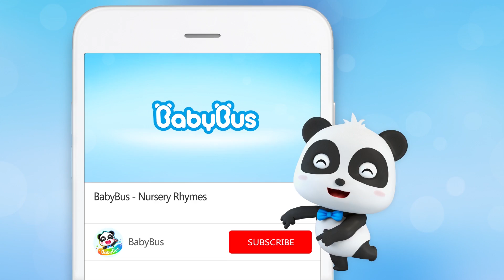Big Bad Wolf's Trick - Monster Ambulance | Police Cartoon | Nursery Rhymes, Kids Songs | BabyBus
BabyBus helps children to:
★ Think Independently
★ Build Self-Confidence
★ Respect Others
★ Explore the World